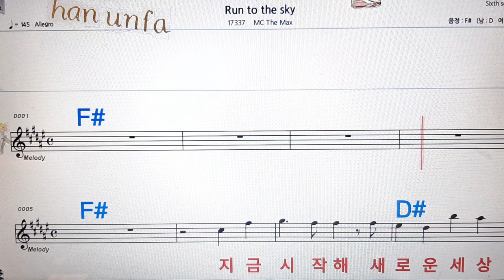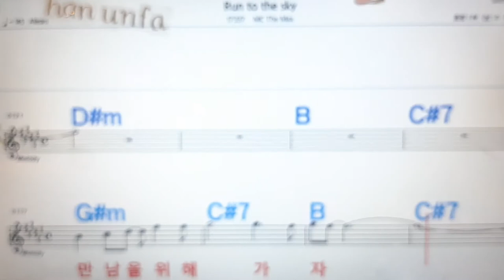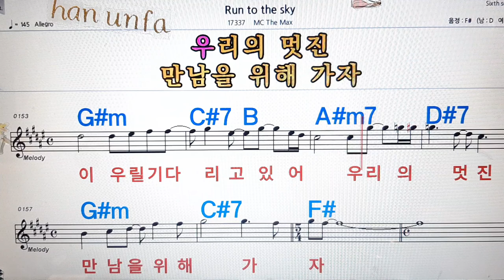Run to the sky/Mc the max💋노래방, 통기타 , 코드 큰악보, 가라오케, 반주💖Karaoke, Sheet Music, Chord, MR